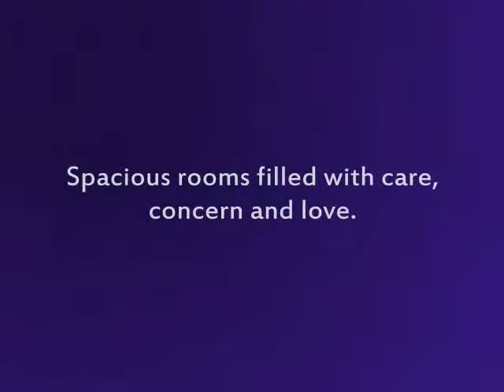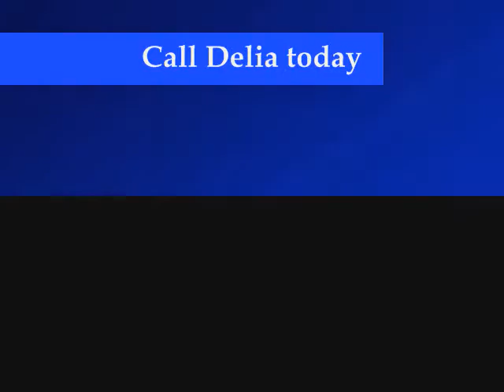Residential Care Facility For The Elderly In Orange County Video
An excellent residential care facility for the elderly can be found in the local OC Orange County area.

When you have an elderly loved one in need of an Orange County based residential care facility, here is a top ranked facility with the emphasis on always making the residents the top priority.

Check out the video that might just be the answer to your prayers regarding long term residential care in the Orange County, CA area.

This residential care facility video was created in the OC (Orange County, CA)